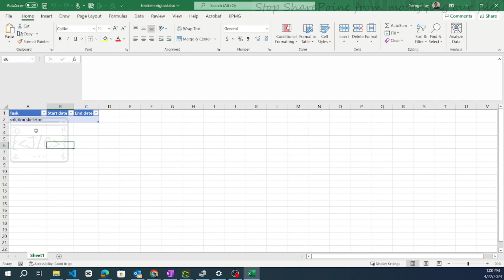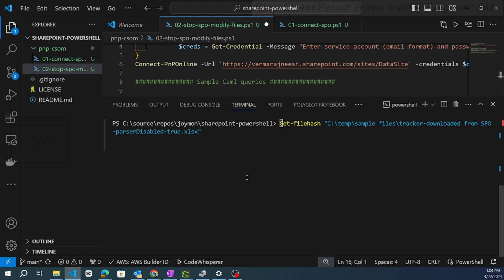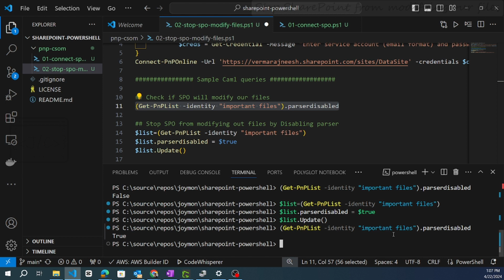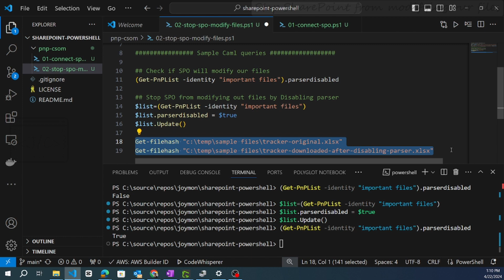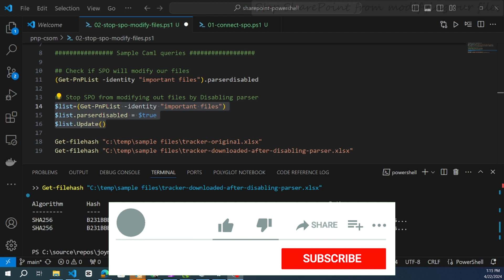Stop SharePoint Online from modifying our office files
Normally when we upload an office document to the SharePoint Online it will be modified by SharePoint. When we download the document, we could see the size is increased by some KBs. This behavior is stopping us from comparing the files for integrity. This video is talking about how this behavior can be altered so that SharePoint Online won't change our files.

00:00 Introduction
00:18 Problem of SharePoint modifying our files
00:37 Reproduce the problem.
01:27 Stop SPO from modifying files
02:55 Testing the fix
03:53 Microsoft stand on modifying files
04:18 Conclusion